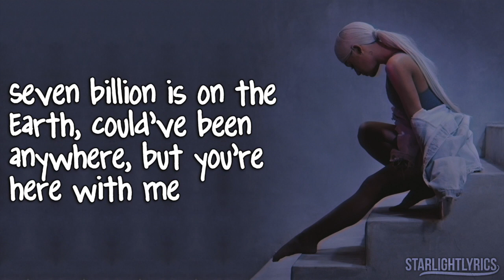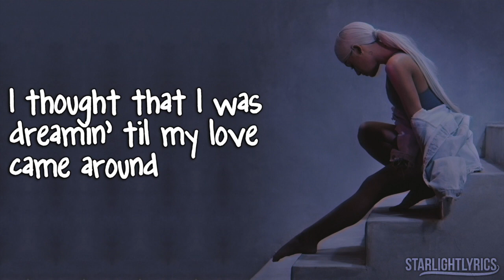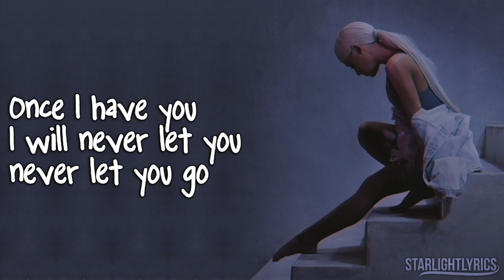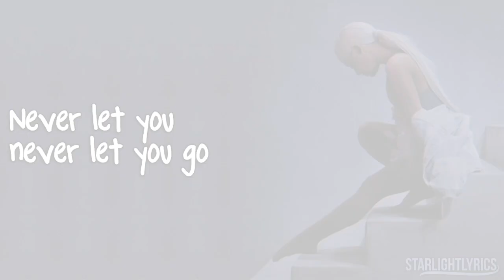Ariana Grande - blazed ft. Pharrell Williams (Lyrics) HD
✨ If you have your own music, and you want a lyric video.